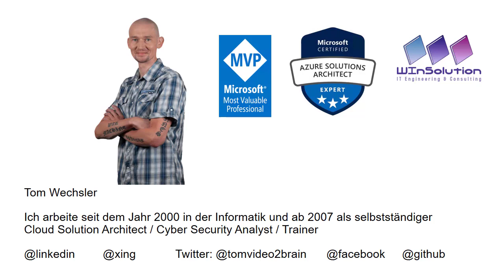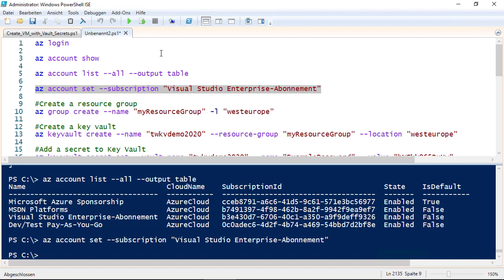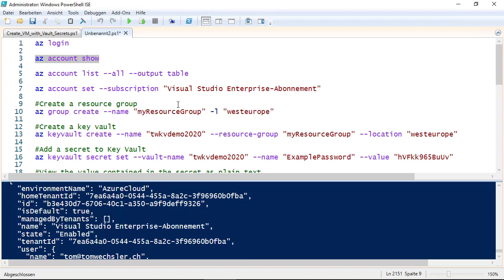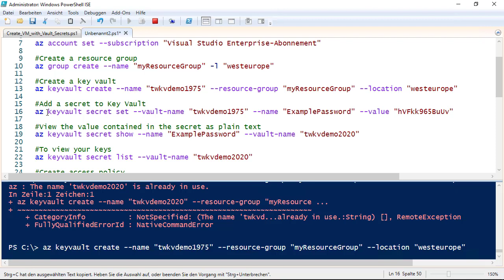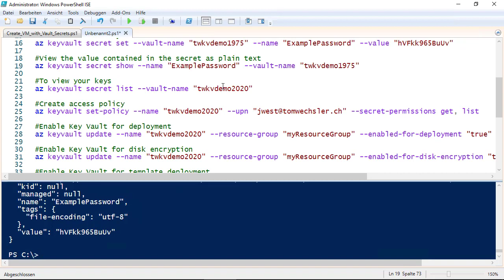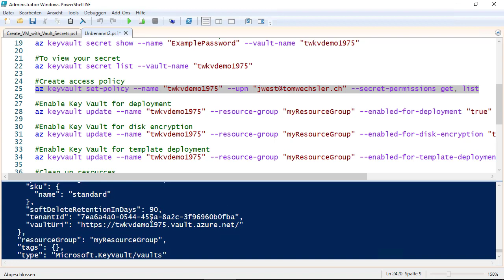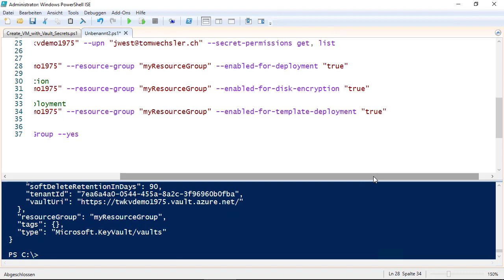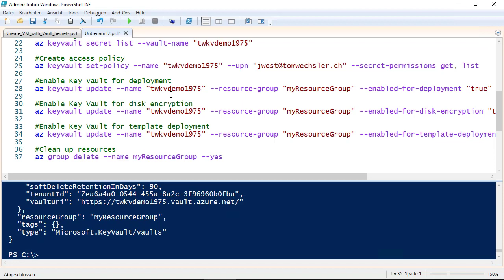Azure Tip: Mit der Azure CLI in Azure einen Key Vault bereitstellen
Azure Tip: Mit der Azure CLI in Azure einen Key Vault bereitstellen, ist das Ziel in diesem Video